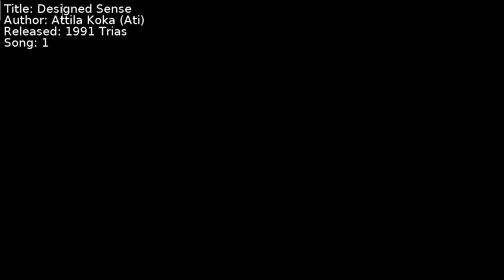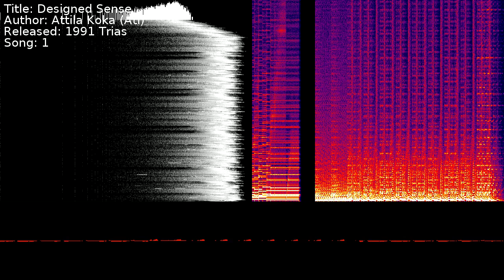Attila Koka (Ati) - Designed Sense | Song 1 [C64] [SID]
Title: Designed Sense
Author: Attila Koka (Ati)
Released: 1991 Trias
Song: 1